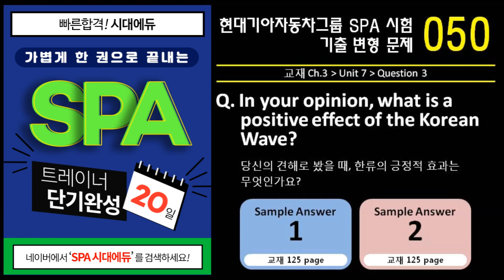현대기아자동차 SPA 시험 기출 문제 050 / Unit 7-Q3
★최신개정판★ SPA 트레이너 20일 단기완성 MP3 영상

현대기아자동차그룹 입사승진 영어면접 시험 SPA 기출변형문항 100개 및 샘플답안 MP3파일입니다.
출처: 가볍게 한 권으로 끝내는 SPA 트레이너 20일 단기완성 (교재)
교재정보: